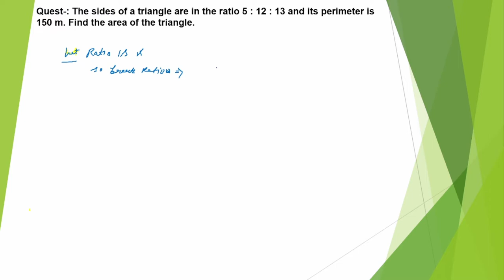HERONS FORMULA EXERCISE DOUBT QUESTIONS BY SULTAN_SIR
HERONS FORMULA CLASS 9TH EXERCISE 12.1
HERONS FORMULA CLASS 9TH EXERCISE 12.2
HERONS FORMULA CLASS 9TH EXERCISE 12.3
EXAMPLE OF THIS CHAPTER 12.5
APPLICATION AND DERIVATIVES P.Y. QUESTION BY SULTAN_SIR
IF YOU WANT PREPARED TO OWN BOARD EDUCATION SO YOU CAN VISIT OWN CHANNEL AND SHARE WITH NEEDY STUDENTS

NUMBERSYSTEMCLASS9TH CBSE
NUMBER SYSTEM FULL CONCEPT AND VIEW
BEST TRICK
9TH CLASS CHAPTER 1ST SOLUTION